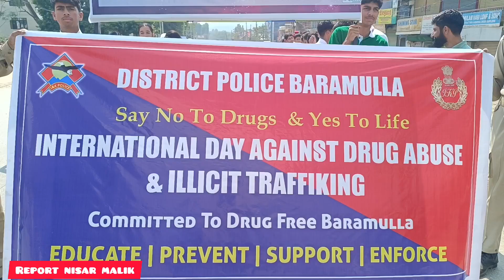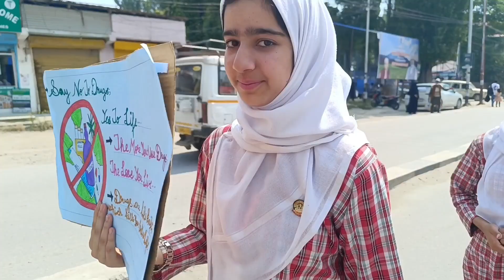Say No To Drugs and Yes To Life Awareness rally Organized by Baramulla Police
Watch report nisar malik